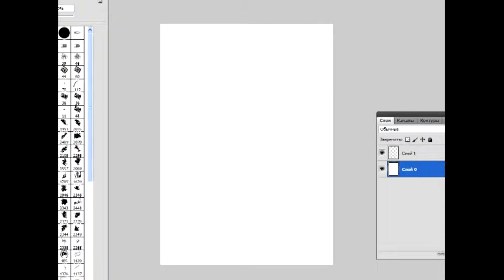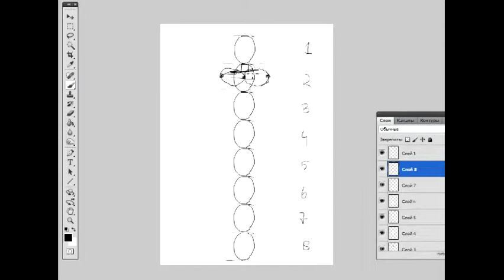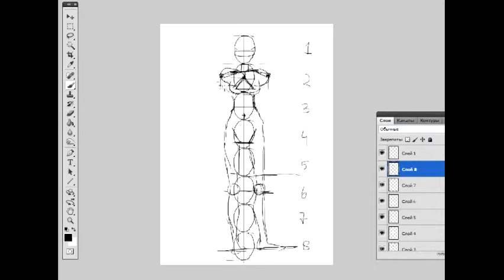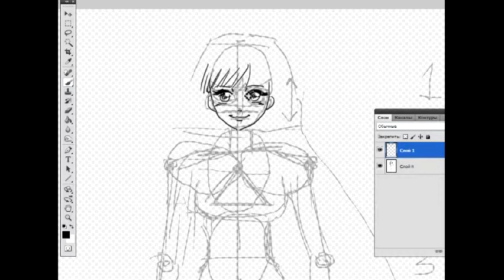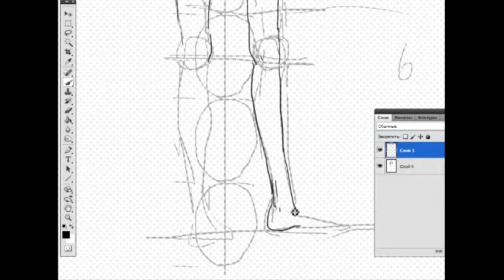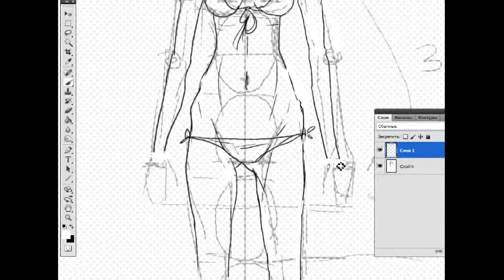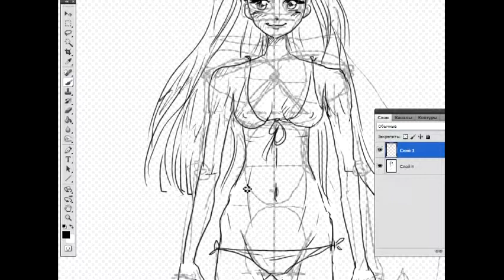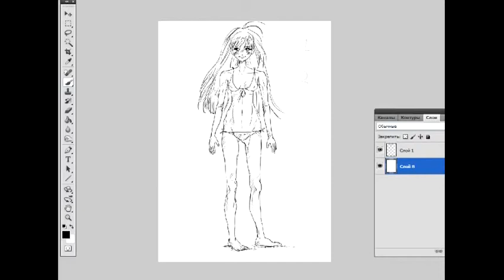Как рисовать аниме/манга. Урок 1 (How to draw anime/manga. Lesson 1)